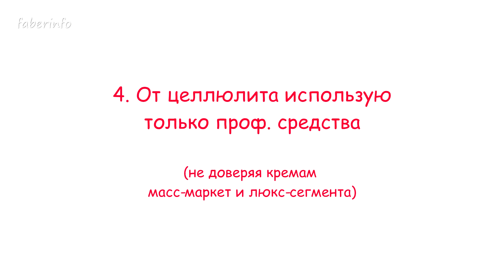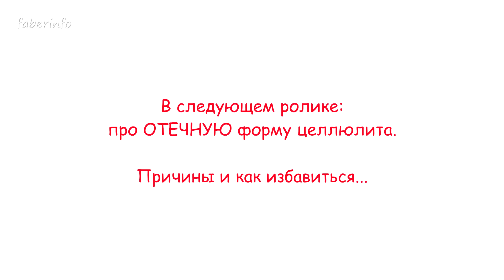Как я поддерживаю ФИГУРУ в 36 лет!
Простой алгоритм, который описывает мое отношение к телу, тренировки (обычная зарядка, но КАЖДОЕ утро),питание ( есть много зелени), двигаться (даже сидя в транспорте) и проф. средства от  целлюлита

Задать вопросы специалистам или запросы на новые ролики
можно в моих социалках: